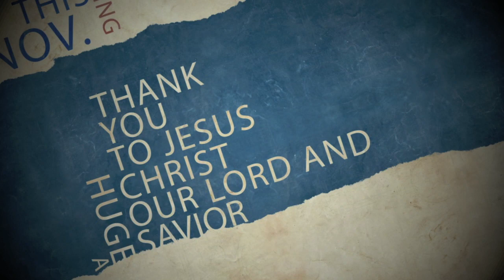The Living Room final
An acoustic worship session. STORM has been going for one year now and we want to praise God by removing ourselves from the stage and lifting Jesus up. This will be a casual event where we will bring worship down to its most simple form and give all the glory to Jesus Christ our Lord and Savior.